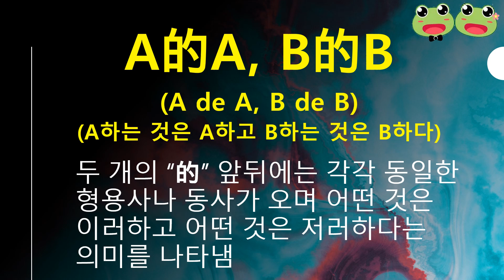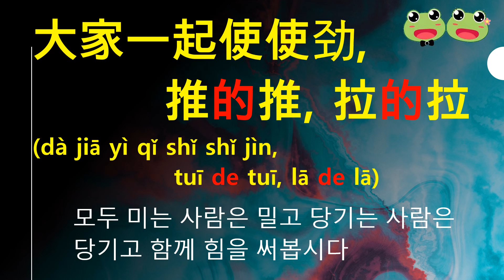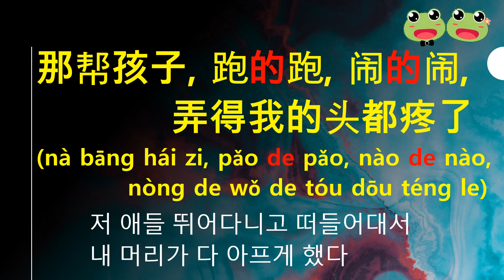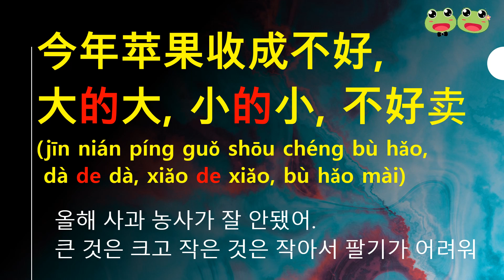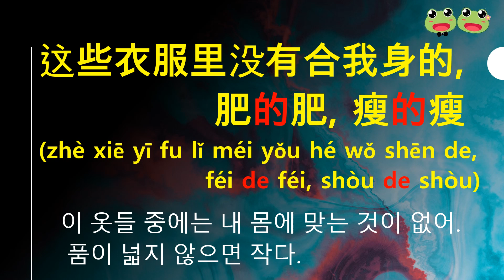(233) 중국인이 가장 즐겨 사용하는 최근 기초 중국어 패턴 (A的A, B的B)